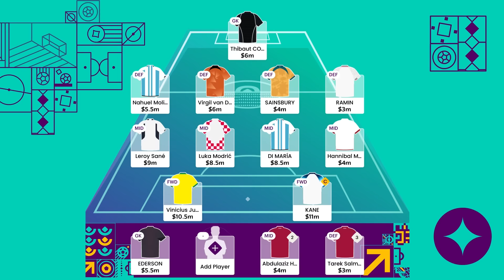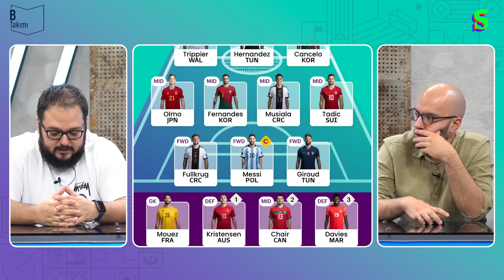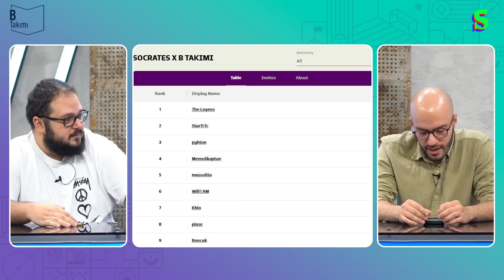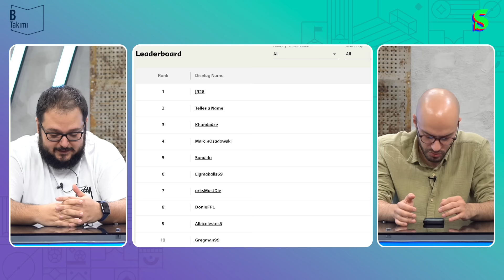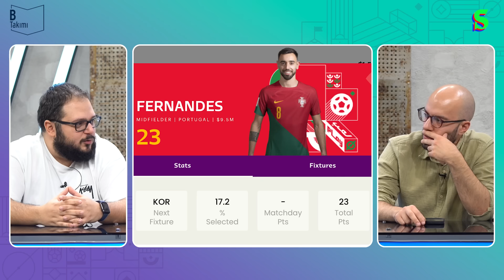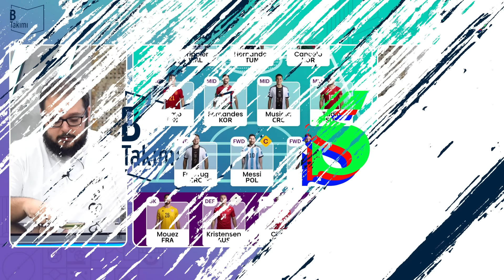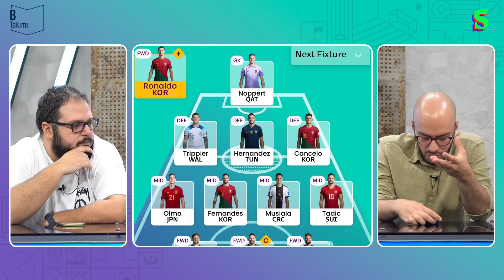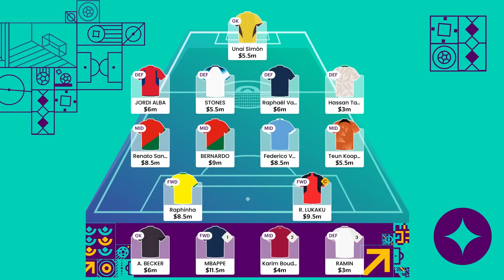Southgate’e Sitem, 12. Adam Ronaldo, Kimlerden Kaçmalı? | B Takımı Dünya Kupası Fantezi Ligi #3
Bu video B Takımı reklamlarını içermektedir.

Ozan Can Sülüm ve Boğaç Soydemir, B Takımı Dünya Kupası Fantezi Ligi’ni hem oynayacak hem oynatacak hem de analiz edecek.

Üçüncü bölümde; Gareth Southgate’in yıkan tercihleri, lig liderinin kadro değerlendirmesi, yeni eşleşmeler öncesi uzak durulması gereken takımlar ve ikinci maçlarda ortaya konan en flaş performanslar var.